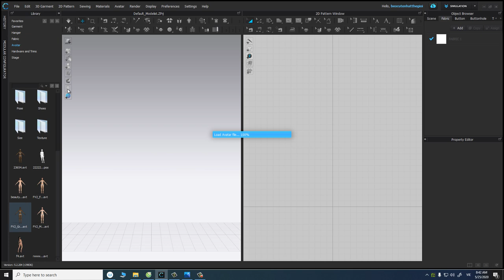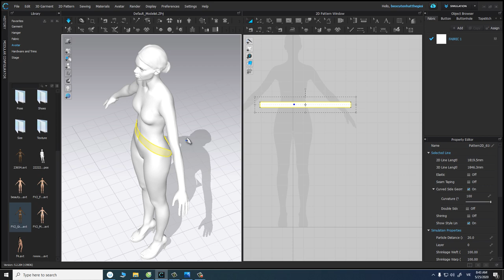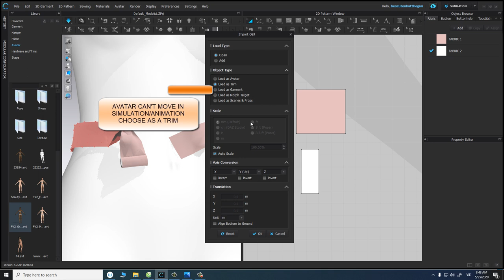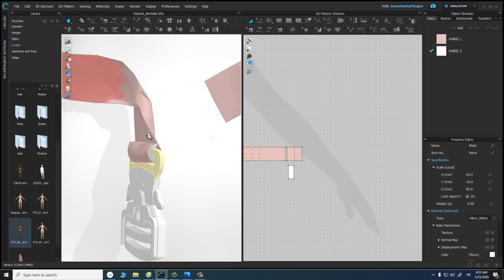HOW TO ADD BUCKLE IN CLO/MD - | CLO3D | TheaTruong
Tips: Cách tạo buckle mà vẫn giữ được tính chất vật lý khi simulation/animation trong CLO3D/ MARVERLOUS DESIGNER.